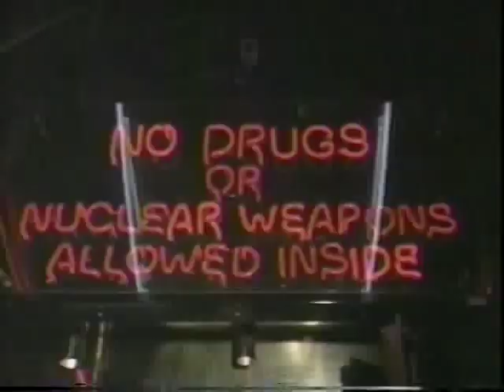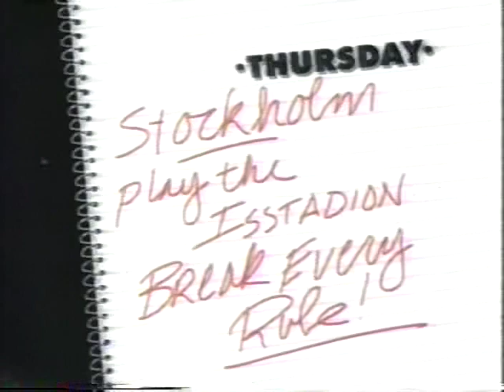Tina Turner - MTV Special 1987